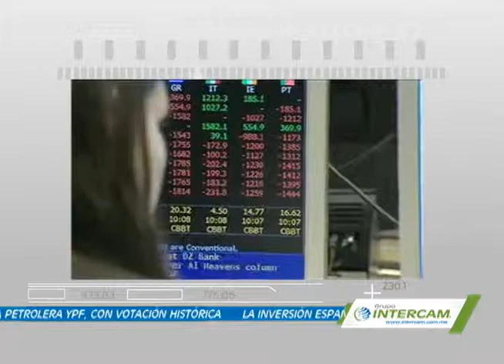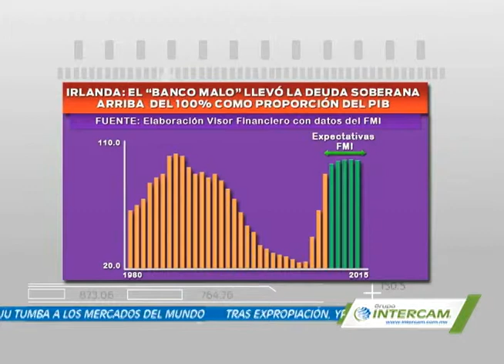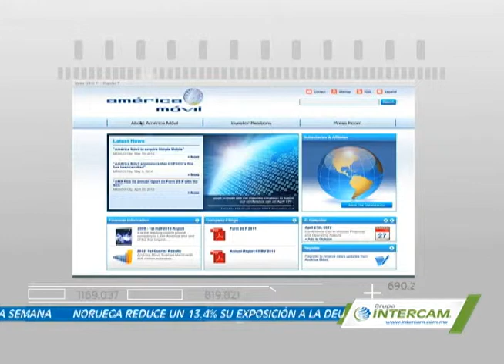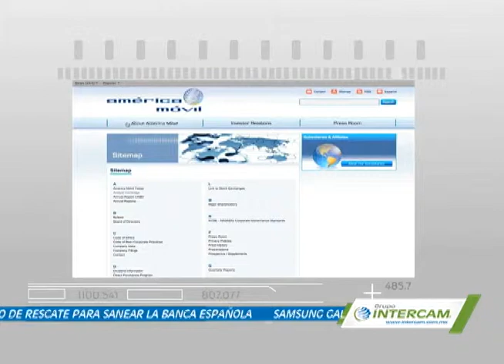Efekto Financiero P18 Bloque 1.m4v